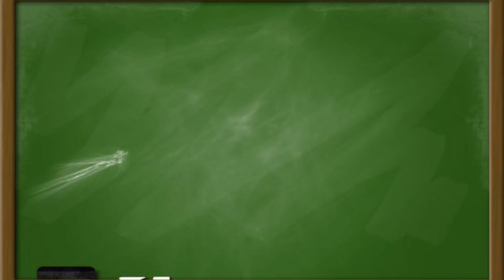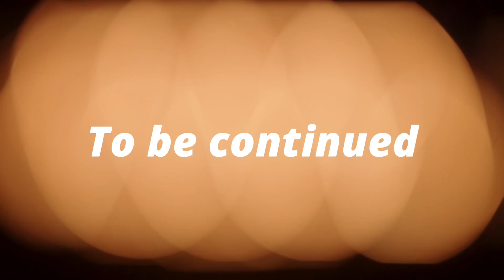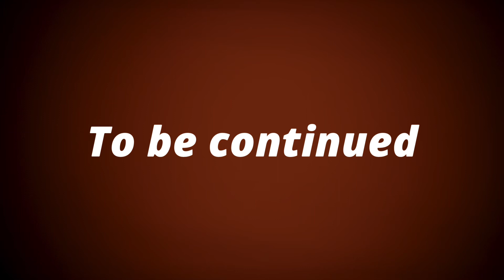Friday the 13th: The Game £✟ ℇRn ₳L